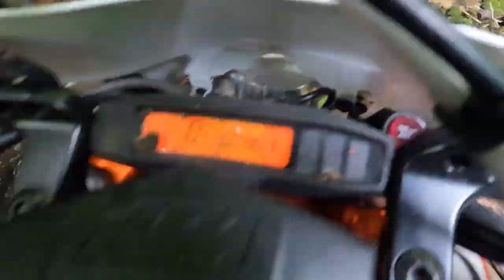HARD ENDURO - TATTOO TALK - 1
In this video i am riding Hard Enduro trails and answering to your questions about tattoos, enjoy and I will answer to your questions in the next video :)